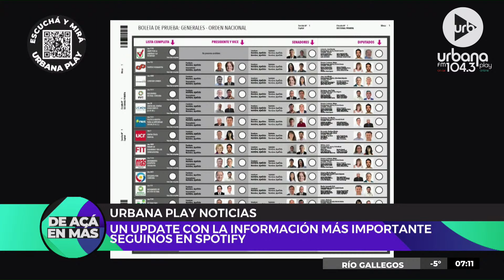'Audios de la mañana' en DeAcáEnMás | Miércoles 1 de junio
PROGRAMACIÓN
LUNES A VIERNES:
06 A 09 | DeAcáEnMás - María O'Donnell, David Cayón, Romi Scalora, Guido Bercovich y Rolo Gallego.
09 A 13 | Perros2022 - Andy Kusnetzoff, Evelyn Botto, Sofi Martínez y Harry Salvarrey
13 A 17 | TodoPasa - Matías Martin, Clemente Cancela, Emilse Pizarro y Juan Ferrari
17 A 20 | VueltaYMedia - Sebastián Wainraich, Julieta Pink y Pablo Fábregas
20 A 06
SÁBADO:
08 A 10 | UrbanaPlayClub - Sofi Martínez y Martín Bachiller
10 A 13 | PuntoCaramelo - Julieta Pink, Tomas Quintín Palma, Sol Rosales y Juli Schulkin
13 a 00
Medianoche | Resident - Hernán Cattaneo
DOMINGO:
09 a 11
11 a 21
21 a 23